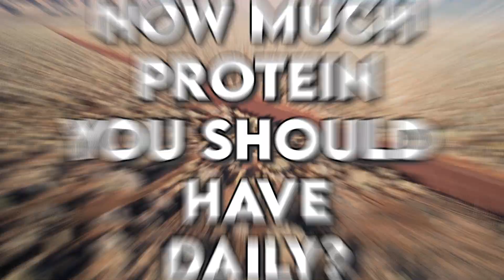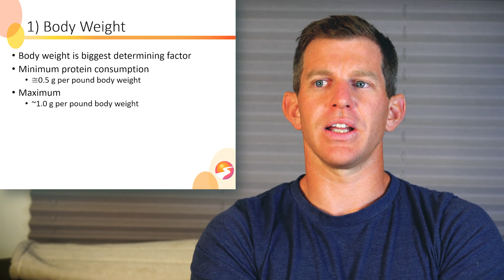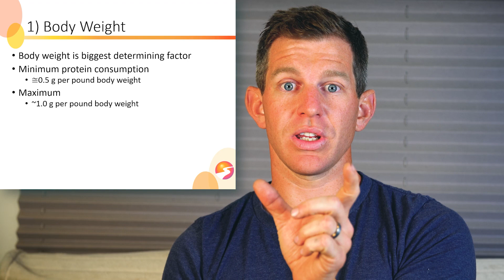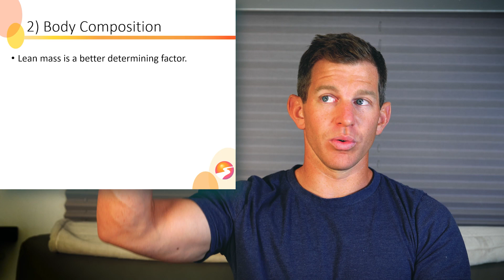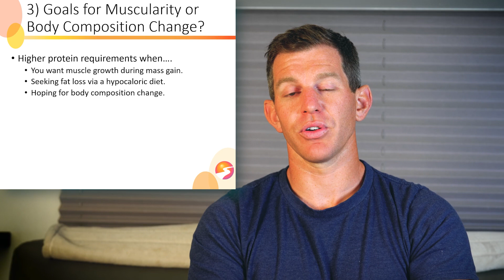Protein Guide for Endurance Athletes | How Much Do You Need?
Join Dr. Alex as he delves into the world of protein requirements for endurance sports. Discover the scientific sweet spot between maximum and minimum protein needs, and learn the ins and outs of protein consumption during high-intensity training periods. Uncover the truth about protein's role in recovery, examine the evidence, and find out how to tailor protein intake to your specific training needs.

0:00  Intro
1:20 Contents
1:40 How body weight affects protein needs for endurance athletes
3:17 What happens when protein intake is too low?
3:43 Why & how body composition affects endurance protein needs
4:52 Your body composition and muscularity goals and protein intake
5:29 Performance goals and protein intake
6:34 High volume training demands more protein?
7:39 Share with your "protein for better recovery" friend. :)